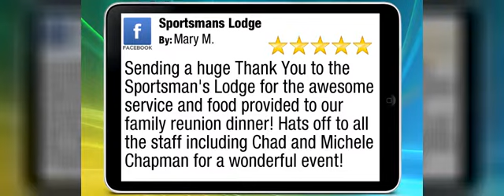Sportsman's Lodge Review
Sending a huge Thank You to the Sportsman's Lodge for the awesome service and food provided to our family reunion dinner! Hats off to all the staff including Chad and Michele Chapman for a wonderful event!